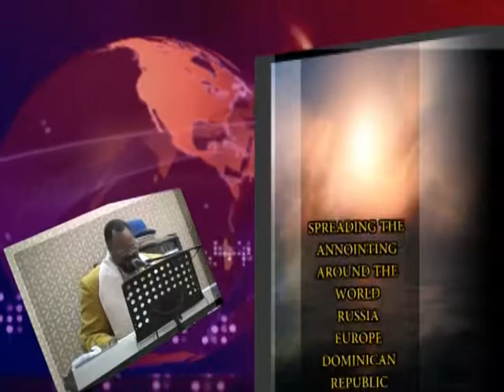HE IS WORTHY TO BE PRAISED SONG SERVICE